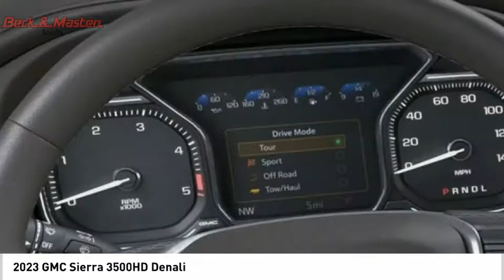2023 GMC Sierra 3500HD F113682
2023 GMC Sierra 3500HD Denali

This Cayenne Red Tintcoat 2023 GMC Sierra 3500HD Denali might be just the crew cab 4x4 for you.  It comes with a 8 Cylinder engine.  We're offering a great deal on this one at $92,950.  For a good-looking vehicle from the inside out, this crew cab 4x4 features a charming cayenne red tintcoat exterior along with a dark walnut/dark ash grey interior.  With a touch screen in your car, interaction with your family and friends has become easier.  A Bluetooth enabled vehicle means you can access your electronics hands free.  Last minute trip? Let the vehicle tell you where to go with the included navigation system!  Youve never felt anything more comfortable than leather seats.  Parking sensors make it easier to get into tight spots.  Don't wait until it is too late!